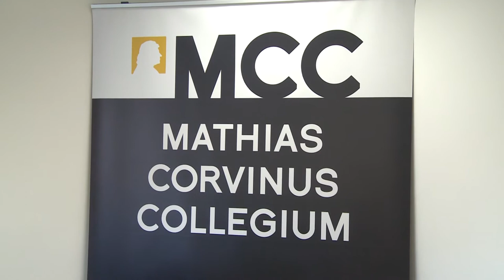220929 Köztér Kriptovaluták